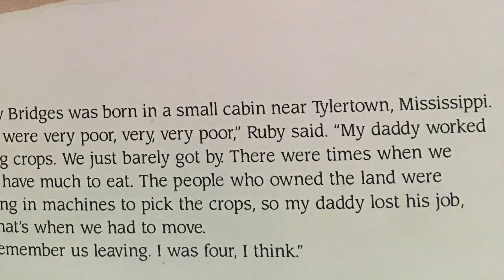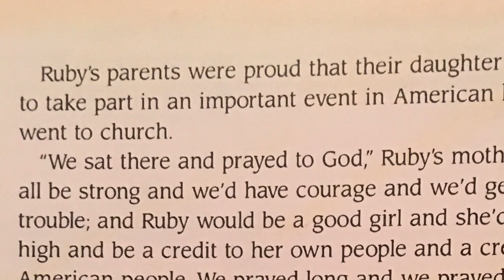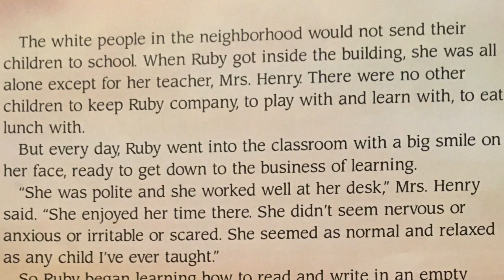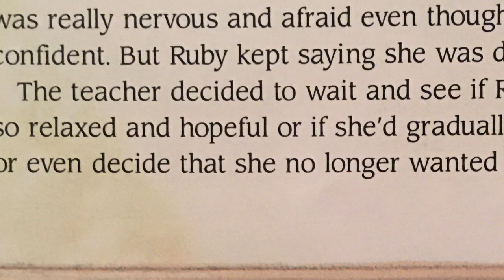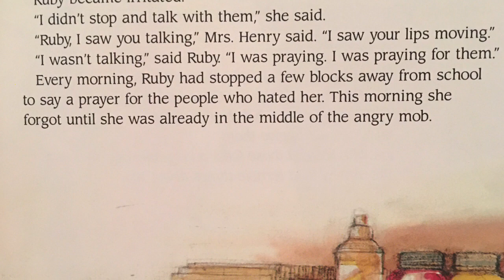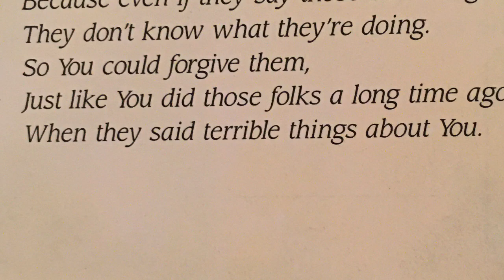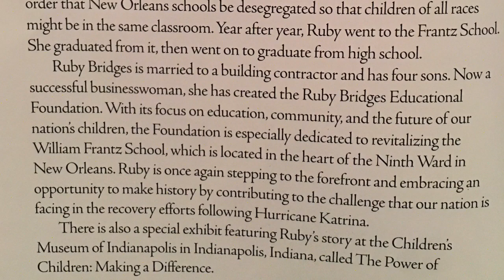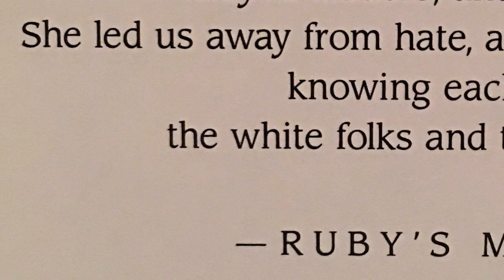The Story of Ruby Bridges READ ALOUD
Read By:  Meloney Collins
ATOS Book Level: 4.4
Interest Level: Lower Grades (LG K-3)